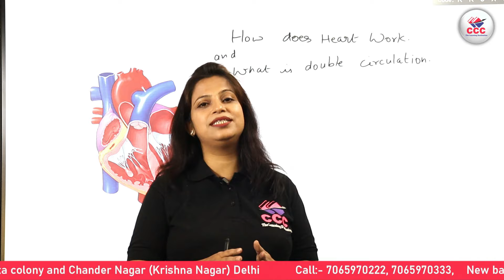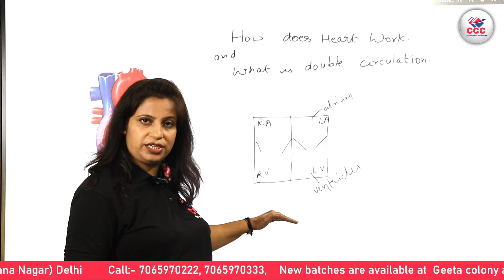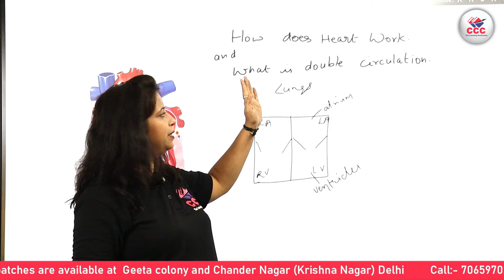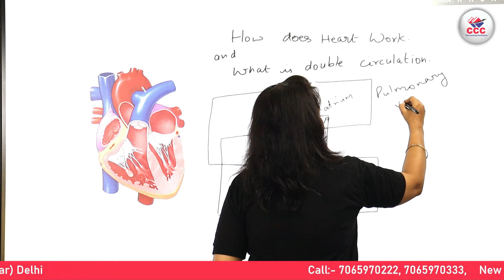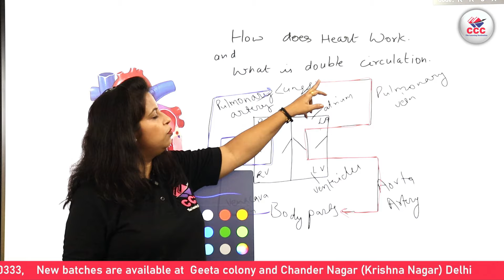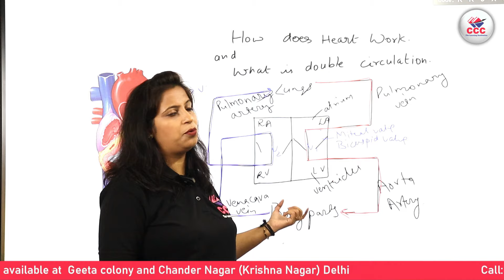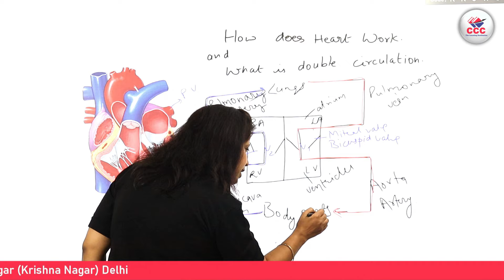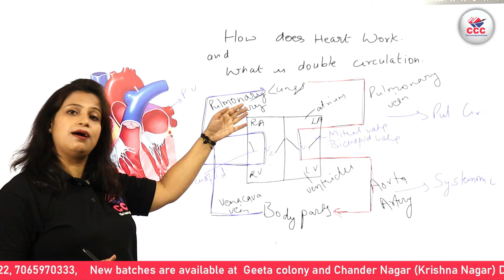Human Heart - How Does Heart Work? | Double Circulation | Life Process | Chapter 6 | Class 10 | Bio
Explore the intricate workings of the human heart in this insightful video on double circulation, part of the life process chapter for Class 10 Biology. Gain a comprehensive understanding of the heart's functions and its vital role in maintaining life. Join us on this educational journey to unravel the complexities of the cardiovascular system and enhance your knowledge of this fundamental biological process.

Offline Classes at Geeta Colony and Chander Nagar, Delhi

If you found this video helpful, hit the thumbs-up button to show your support.

 / cccthelearningdestination

 / ccc_the_learning_destination

CCC The Learning Destination

Powered by PaperQuit

 / cccthelearningdestination

Powered by PaperQuit